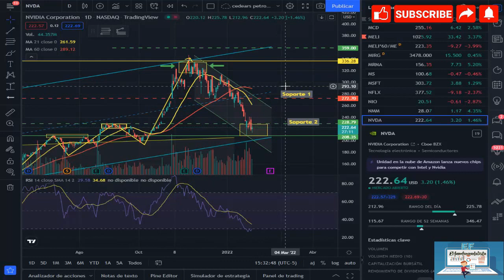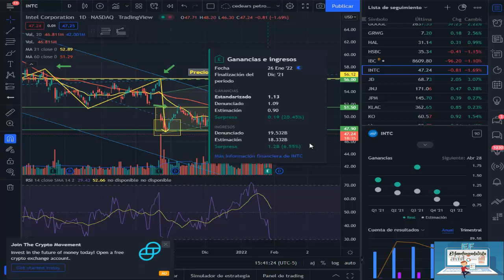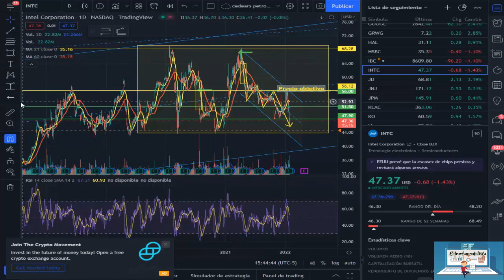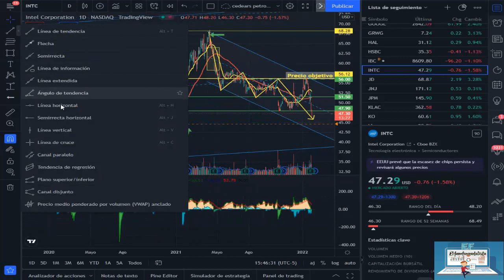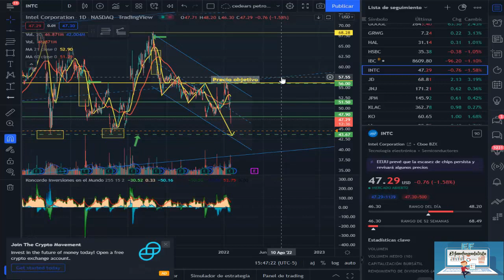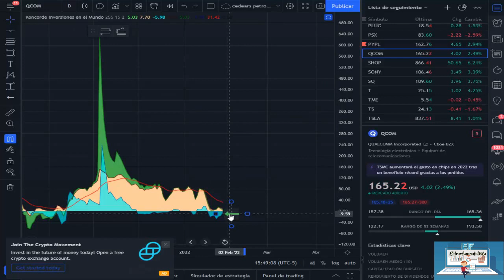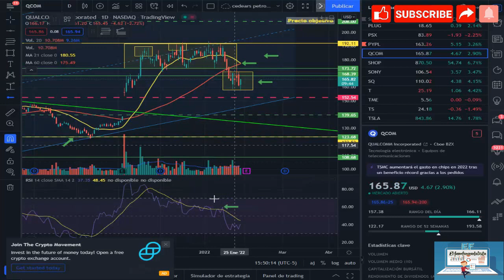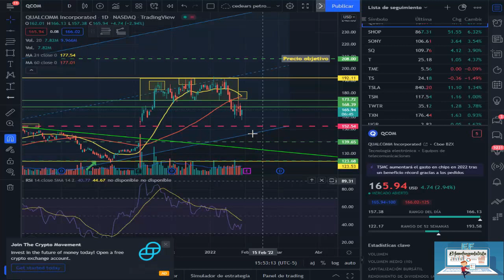ANALISIS TECNICO QUALCOMM NVIDIA AMD INTEL 28-01-22